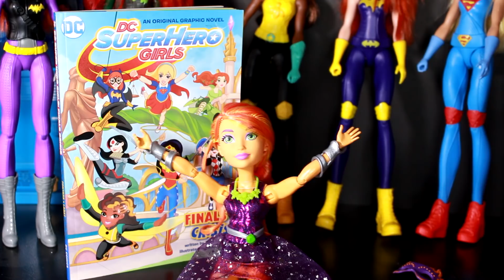shou out with Starfire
*REMEMBER ALWAYS BE YOURSELF,
UNLESS YOU CAN BE A SUPERHERO
THEN ALWAYS BE A SUPERHERO*

CHECK OUT WHAT NEW FROM DC SUPER HERO GIRLS ON FACEBOOK